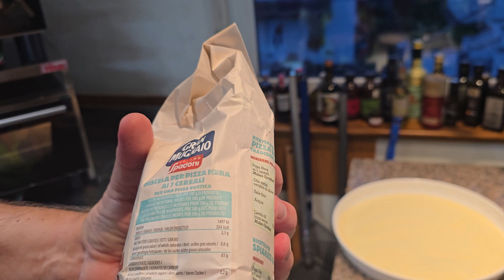Teljeskiörlésű Nera 7 liszt/Tört burgonya/Profi Olasz Otthoni pizzakemencében Kenyér és Pizza sütve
Az otthoni kemence  limitált számban rendelhető!
A sajtok elérhetőek itt!

Ha kérdéseid vannak ill. megjelenés előtt is látni szeretnél friss anyagokat várunk itt is :) Süssünk otthon is Egészséges Szép pizzákat :)